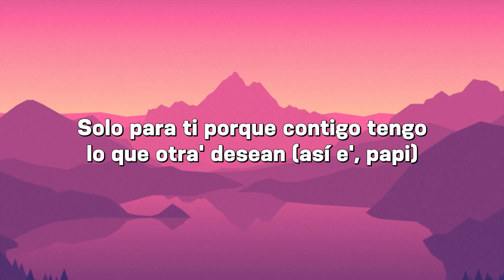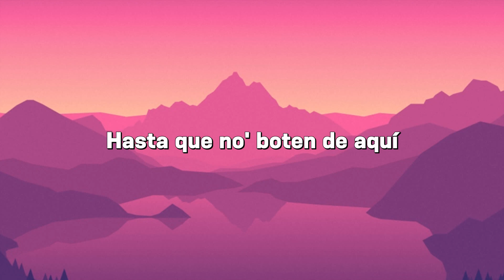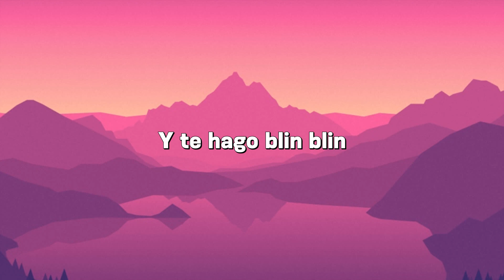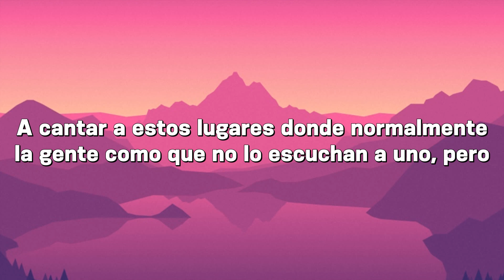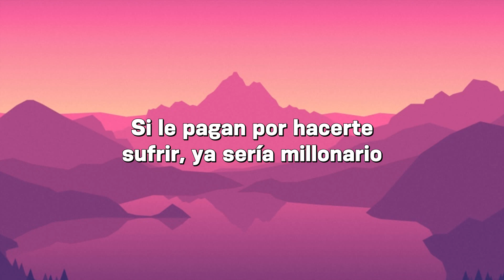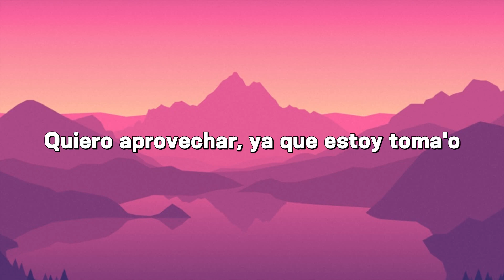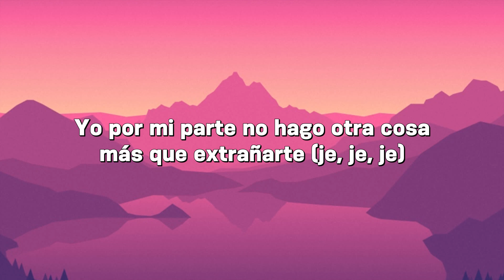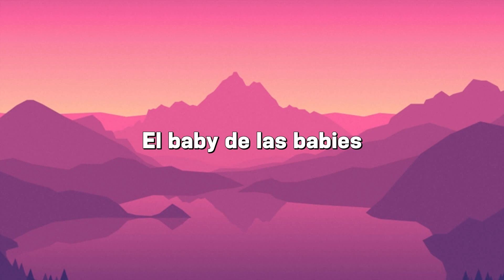🎵Fulanito - Becky G, El Alfa | Cris MJ, KAROL G, Maluma (Mix)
Fulanito - Becky G, El Alfa
Cris MJ - Una Noche En Medellín
KAROL G - 200 Copas
Maluma - Sobrio

🎤Letra: Fulanito - Becky G, El Alfa

Yo, El Animal
Fulanito
¡Yi-chi-chi-chi!
Qué manera
Que me tiene loca a mí (woo)
Bailando apretaíto' (oh)
Bailando apretaíto'
Hasta que no' boten de aquí
Muévelo, que te aprieta, neta (woo)
Muévelo, que aprieta, neta (sheesh)
Bailando apretaíto'
Bailando apretaíto' (yao)
La cintura baila "cha-cha-cha", montada en caja 'e bola' (woo)
Yo me vo'a queda' contigo pa' no dejarte sola
Vo'a deja' die' mujere' que tengo por ti sola (woo)
Si cuando saca la manilla, todita' son de 100